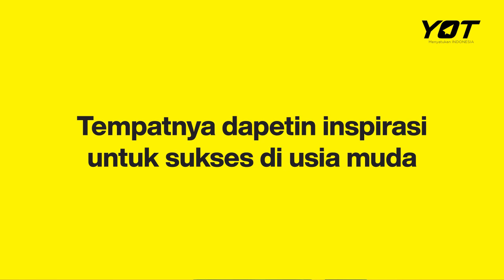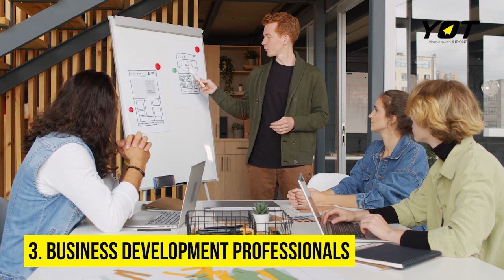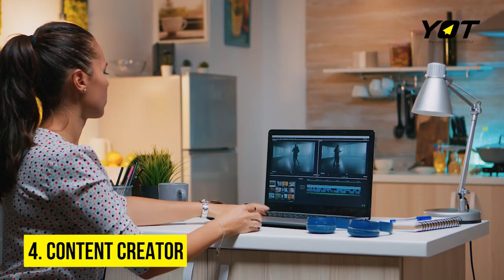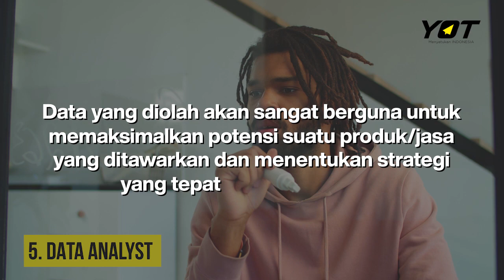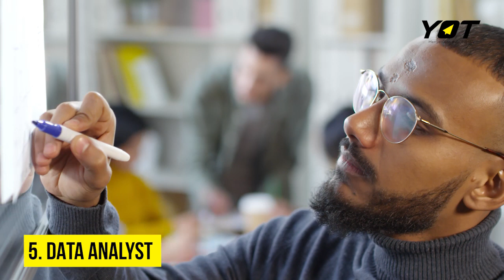7 Jenis Pekerjaan Yang Akan Diminati di Tahun 2022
Tahun baru, resolusi baru dan mungkin pekerjaan baru!
Nah YOTers, ini ada 7 jenis pekerjaan yang akan diminati di tahun 2022.
Langsung simak aja dan tonton videonya sampai habis.
See you on top!